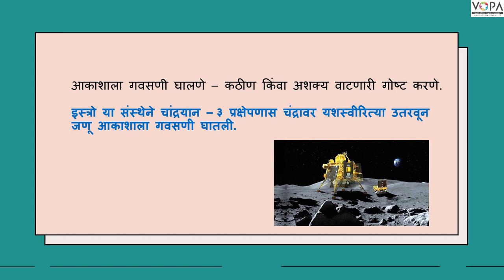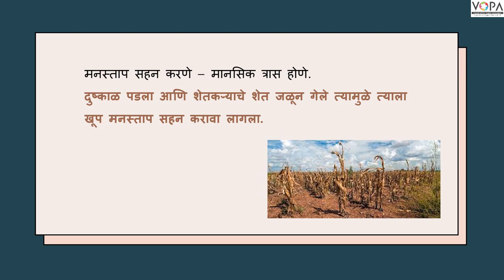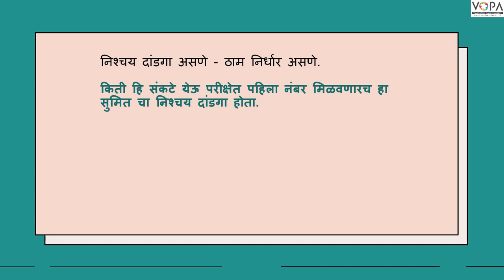6th | Marathi | मला मोठ्ठं व्हायचंय! | V2 | V-School